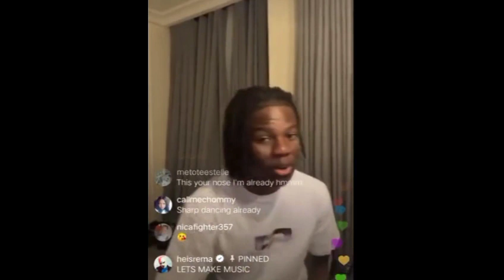Wizkid ft rema - Idea (snippet mp3 download) soundman vol 2 EP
Wizkid and rema are set to drop a new song titled idea off the soundman volume 2 EP